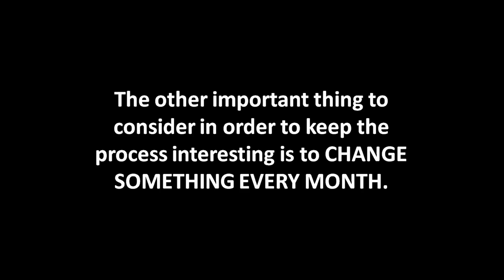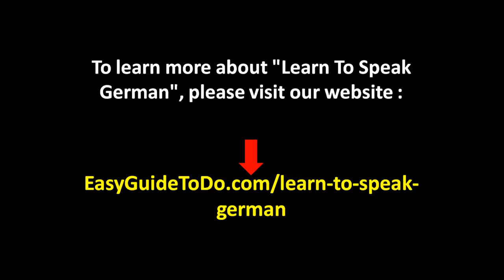German Language | Learn To Speak German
Is there a magic pill? NO, you only need the right mindset and the right tools.

Why do you want to learn German? You love languages? You need to learn it for school, or maybe to communicate better with German natives?

Having the right resources is a very important thing to consider. What may take you a year to learn from a classic language textbook

Language learning community. If you get stuck, you must have someone to ask for help.

Action. The most important thing. Now, it's 100% up to YOU to decide if you're going to implement the things I told you RIGHT NOW

The other important thing to consider in order to keep the process interesting is to CHANGE SOMETHING EVERY MONTH.